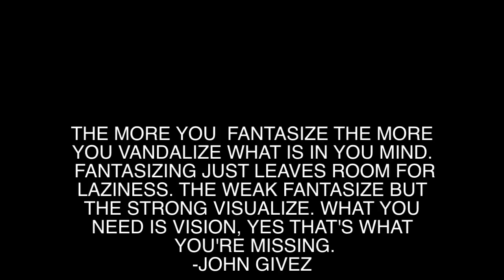GIVE IT AWAY LIVE - JOHN GIVEZ - HD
JOHN GIVEZ PERFORMS "GIVE IT AWAY" HIS SINGLE FROM HIS MIXTAPE "THE LITTLE ENGINE" LIVE